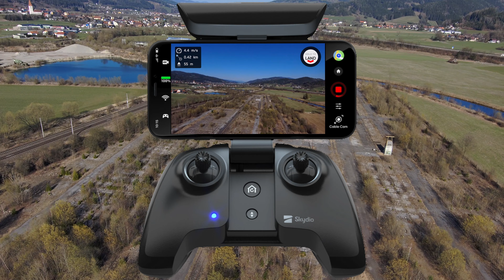Skydio2 Flug mit Controller+Boost Mode+Return to Home und Range Test light German#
Hallo Leute,

dieses mal fliegen wir die Skydio 2 mit dem Controller zusätzlich möchte ich einen kleinen Range Test mit der Skydio 2 machen.
Der Boost Mode wird auch getestet und ihr verhalten wenn man den Return to Home Aktiviert.

Viel Spaß